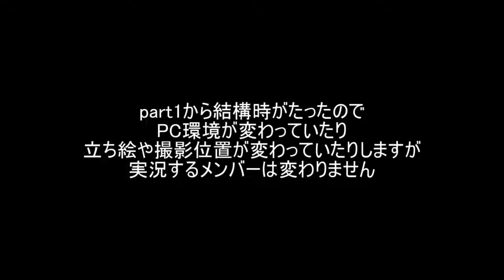【ゆっくり実況】怪異症候群 part2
お待たせいたしました、予告通りの怪異症候群2の実況動画です。
今回はカットがい多いため短いです。